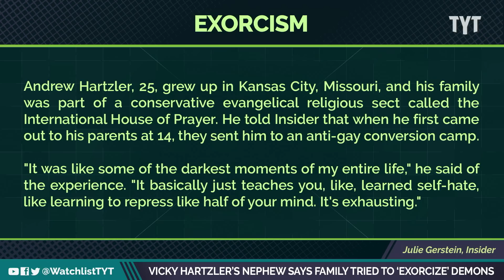Parents Try To Exorcise Demons 'Making Their Son Gay'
Nephew of former Republican Rep. Hartzler claimed his parents hired an evangelist to excorcise his room after he came out. Jayar Jackson and Jessica Burbank break it down on The Watchlist.

"A young gay man has revealed how his devout Christian parents hired an evangelist to exorcise his bedroom after he come out to his family.

Andrew Hartzler, 25, shared footage of the incident which was purportedly captured by security cameras installed in the ceiling of his home in Kansas City, Missouri, several years ago.

Hartzler — who happens to be the nephew of former Republican Rep. Vicky Hartzler — told his 55,000 followers that his mom and dad hoped the religious leader would rid the room of “demons” that had hypnotized their son into homosexuality."

230605__WL02_Vicky_Hartzler